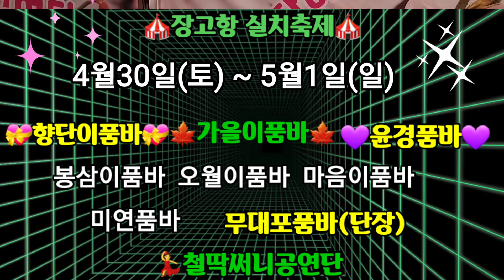🎪공연안내🎪 가을이품바 & 윤경품바(협연) 장고항실치축제 4월30일(토)~5월1일(일) 철딱써니공연단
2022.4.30.(토) ~5월1일(일) 장고항실치축제
당진시 석문면 장고항로 324
(장고항 공영주차장)

♤공연문의♤
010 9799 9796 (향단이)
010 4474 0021 (무대포단장)

유친님들의 카페방문을 환영합니다